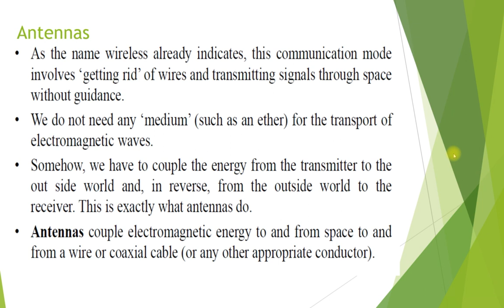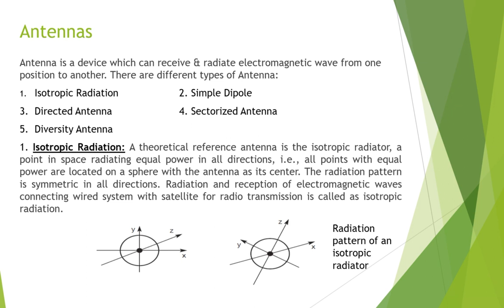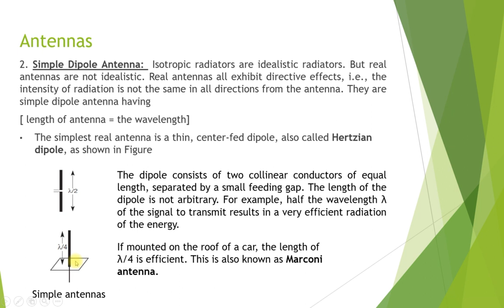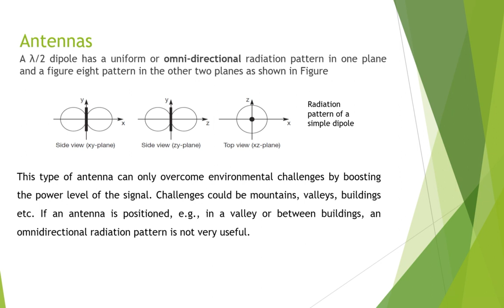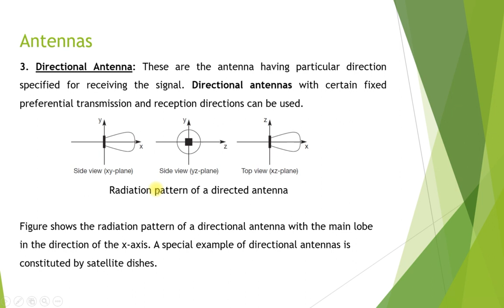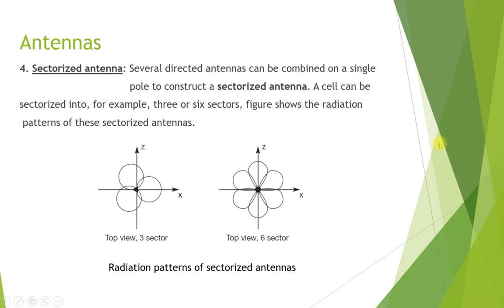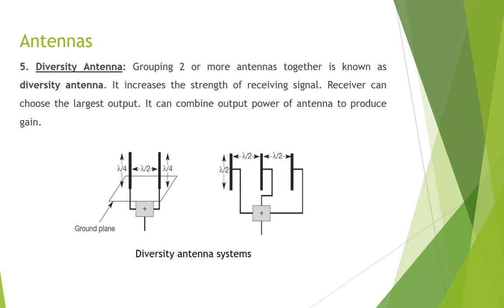Antennas in Mobile Computing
In this video I have explained Antennas in Mobile Computing for easy understanding. I have also explained the types of antenna that are Isotropic Radiators Antenna, Simple Dipole Antenna, Directed Antenna, Sectorized Antenna, Diversity Antenna.

In case you have any questions please write in the comment section. If there is any other topic related to Antennas in Mobile Computing you would like me to cover, kindly mention the same in the comments.